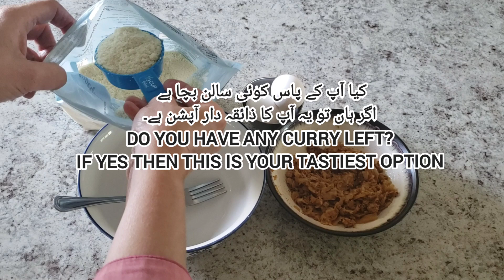Best Health Food Low Carb Keto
Welcome back my dear friends today's recipe is a great solution for low carb diets. I am not dietitian or health expert but I like to try new recipes please try and comment.

If you are interested in learning about Islam please visit